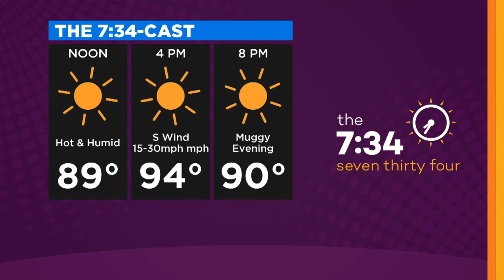‘The 7:34’: On The Hottest Day So Far, How Are You Beating The Heat?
Good morning and welcome to ‘The 7:34’: It’s the hottest day of the year so far, so we’re wondering how you’re beating the heat! Heading to the lake? Cranking the AC? Let us know!
WCCO 4 News - June 8, 2020